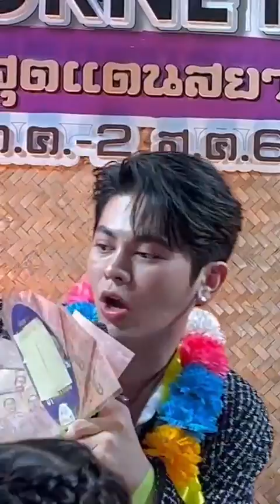ผู้ชายในฝัน - โตโต้ ธนเดช | The Mall Amazing Journey เหนือสุดแดนสยาม | เดอะมอลล์ ท่าพระ 28.07.2023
📣”โตโต้ ธนเดช” ชวนมาเที่ยวเหนือ ในงาน THE MALL AMAZING JOURNEY “เหนือสุดแดนสยาม” มหัศจรรย์สีสันแห่งล้านนา ตระการตาวัฒนธรรม ช้อปของดี ของอร่อยส่งตรงจากเมืองเหนือแต๊ๆ

⭐️วันที่ 28 ก.ค. 66 เวลา 16.00 น. พบกับ “โตโต้ ธนเดช”

แล้วมาป๊ะกั๋นเน้อ
🗓 วันที่ 27 ก.ค. 66 – 2 ส.ค. 66
📍 M EVENT HALL ชั้น B เดอะมอลล์ไลฟ์สโตร์ ท่าพระ
🚅 เดินทางสะดวก โดยรถไฟฟ้า BTS ลงสถานี "ตลาดพลู"

คณะลิเกนิรันดร์-อภิวันท์ อัญชลี สไตล์คอนเสิร์ตพร้อมโชว์อีกมากมาย
โตโต้ ธนเดช กับละครเรื่องแรก "ซิ่นลายโส้" ชมพร้อมกันทั่วประเทศ 1 ทุ่ม พุธที่ 19 ต.ค.65 ทางช่องวัน 31

ซิ่นลายโส้ เร็วๆนี้
ขอบคุณคลิปวิดิโอ จาก
พี่หน่อย บ้านธนเดช ด้วยค่ะ
พี่หนึ่ง จักรวาล กล่าว
ขอฝากเพลง”คนที่ฉันเฝ้ารอ” ไว้ในใจทุกคนด้วยนะครับ(คุณเคยแอบรักใคร และเคยเฝ้ารอใครบ้างไหม!! )

ฝากกดไลค์ กดแชร์  กดกระดิ่งติดตาม ช่อง YouTube 1 Jakkawal เพื่อเป็นกำลังใจให้พวกเราด้วยนะครับ เพื่อจะได้ไม่พลาดเพลงเพราะๆที่กำลังจะตามมาเร็วๆนี้อีกหลายเพลง…. ขอบคุณครับ🙏🏻🙏🏻🙏🏻❤️❤️❤️
ติดตามผลงาน โตโต้ ธนเดช โอภาสธัญกร

มาเป็นครอบครัวบ้านธนเดชด้วยกันค่ะ 😃😃😃😃😃
คุณได้รับคำเชิญให้เข้าร่วม "ToToThanadech_fanclub" โปรดแตะลิงก์ด้านล่างเพื่อเข้าร่วมโอเพนแชทนี้
ติดตามผลงาน ต้อม ธนภณ โอภาสธัญกร

มาเป็นครอบครัวบ้านต้อมธนภณด้วยกันค่ะ
คุณได้รับคำเชิญให้เข้าร่วม "ต้อม ธนภณ" โปรดแตะลิงก์ด้านล่างเพื่อเข้าร่วมโอเพนแชทนี้